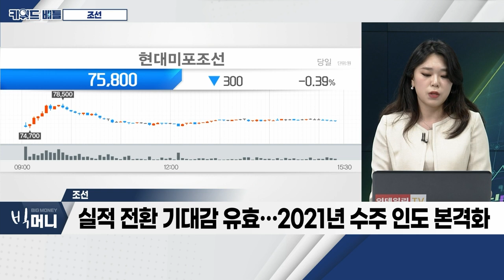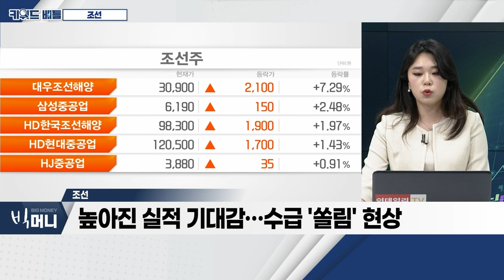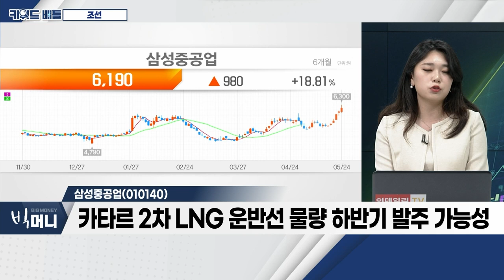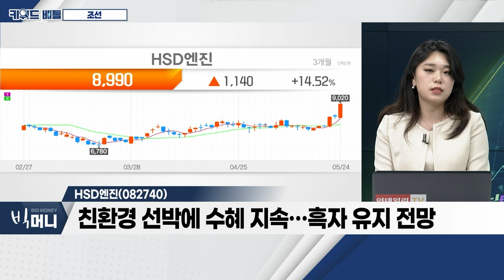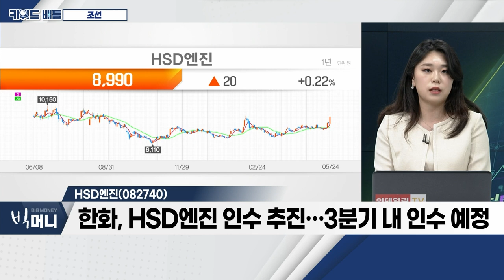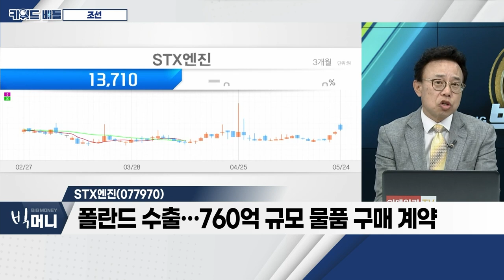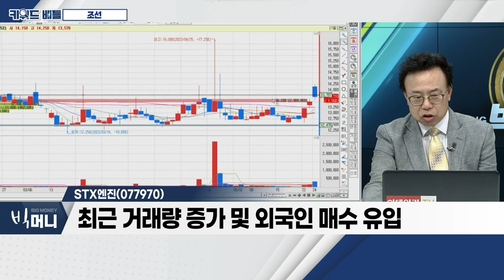삼성중공업(010140), HSD엔진(082740), STX엔진(077970)... 조선_키워드 배틀 (20230524)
- 높은 신조선가 지수 유지 등 우호적 업황
- 실적 전환 기대감 유효… 2021년 수주 인도 본격화
- 높아진 실적 기대감… 수급 '쏠림' 현상

- 고정비 감소 등 실적 상승 기대감 확대
- 수주잔고, 대부분 컨테이너선ㆍLNG선
- 카타르 2차 LNG 운반선 물량 하반기 발주 가능성

- 친환경 선박에 수혜 지속… 흑자 유지 전망
- 실적 개선 기대… 하반기 전년대비 45% 증가
- 한화, HSD엔진 인수 추진… 3분기 내 인수 예정

STX엔진(077970)
- 폴란드 수출… 760억 규모 물품 구매 계약
- 최근 거래량 증가 및 외국인 매수 유입
- 차트 '바닥권 탈출' 후 지지대 형성